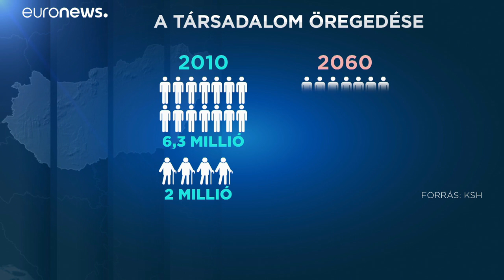Most sem sok, de a jövő időseinek biztosan nem lesz elég a magyar nyugdíj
Az állam órási összeget fordít a nyugdíjakba, de a helyzet csak romlani fog.…